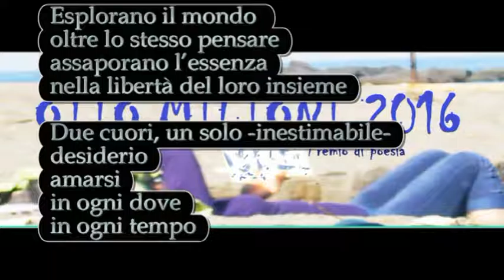Antonella Ronzulli / Oltre la liberta. Progetto culturale ideato da Bruno Mancini